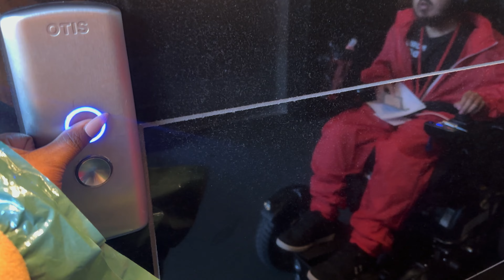chilling in Fredrikstad